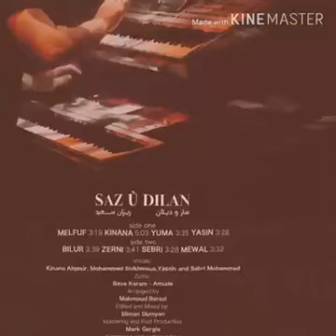Ziravê / rizan said